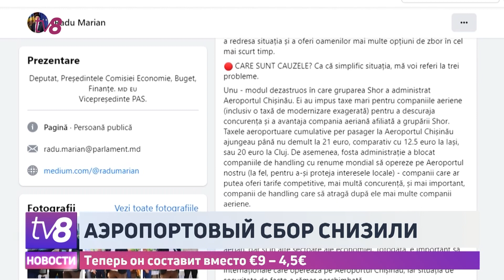Аэропортовый сбор снизили. Теперь он составит вместо €9 – 4,5€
Власти начали снижение аэропортовых сборов. Первым стал налог на модернизацию аэропорта- теперь вместо девяти евро с каждого пассажира будет взиматься вдвое меньше. Новый тариф вступит в силу с 1 июля. Представители власти говорят, что, благодаря снижению сборов, кишиневский аэропорт станет более привлекательным для авиакомпаний, тем более, что сейчас подготавливается новая тарифная политика. Отмечается, также, что могут снизиться и цены на билеты, однако, о том, на сколько именно подешевеют авиапутешествия, речь пока не идет.